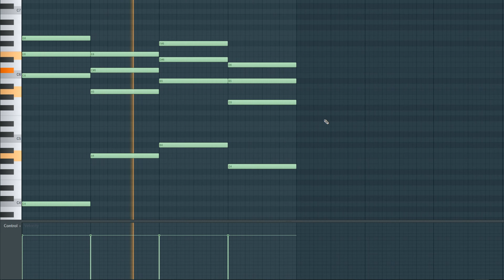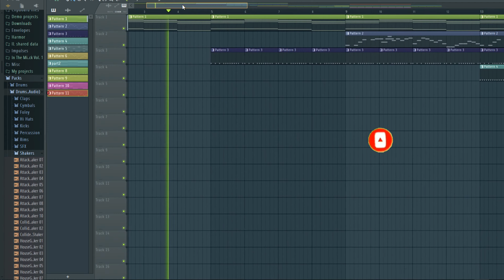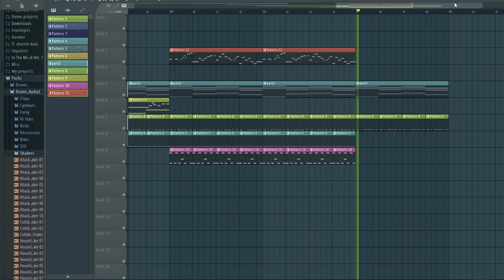FL Studio 20 - How To Make Tropical House #3 [4K]